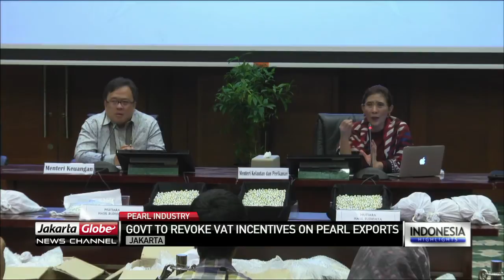Susi Urges Finance Minister to Revoke VAT on Pearl Exports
Reinstating VAT on pearl exports and applying VAT exemption on local production and sales is expected to boost competitiveness and curb the pearl industry.